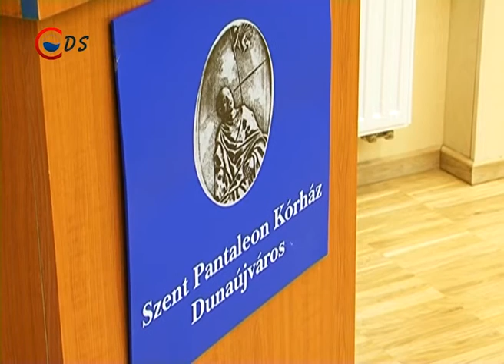2015 09 25 Kitüntetés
Negyedik alkalommal tartották meg a Fejér Megyei Szakdolgozói Nap elnevezésű rendezvényt idén a dunaújvárosi Polgármesteri Hivatal C szárnyában. Az esemény szervezője a Magyar Egészségügyi Szakdolgozói Kamara Fejér Megyei Területi Szervezete volt. A szórakoztató műsorokkal egybekötött konferencián és díjátadón mintegy százötvenen vettek részt.